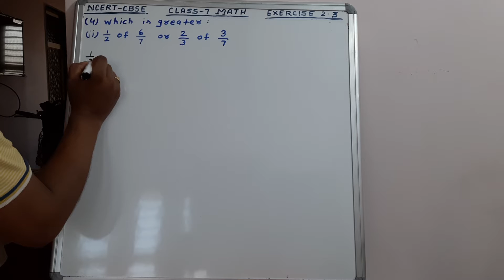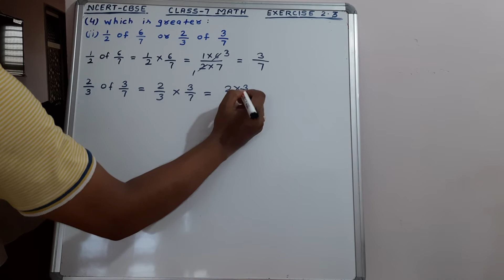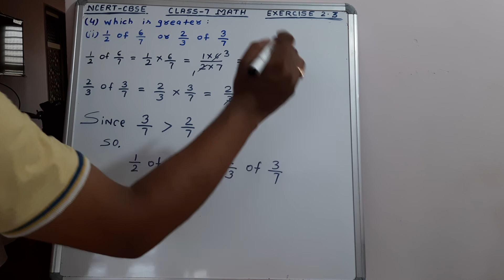Class 7 math / ncert / exercise 2.3 Q4 (ii) / cbse